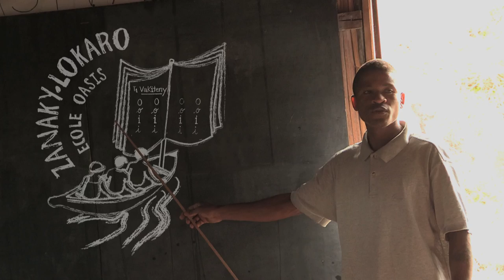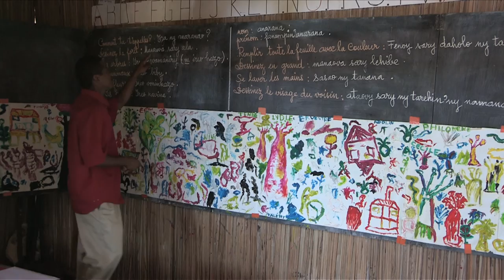"Une école à Madagascar - Zanaky Lokaro" Volet échanges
Complément au DVD "Une école à Madagascar - Zanaky Lokaro"

Les habitants de la presqu'île de Lokaro, représentés par Jean M'Bola, désirent une école pour leurs enfants.
Un petit groupe de personnes se mobilise autour de ce projet : offrir une école à ces enfants.
La préparation et les travaux vont durer 2 ans.
Plusieurs séjours seront utiles pour apprendre à se connaître, à se re-connaître.
Une association de villageois est créée sur place afin de rassembler toutes celles et ceux qui sont partants pour l'aventure !
Et ils sont nombreux !

En février 2008, l'école ouvre ses portes avec 136 enfants et 1 instituteur ! Depuis une 2e classe a été ouverte.
L'accompagnement du projet nous offre l'opportunité de proposer aux enfants des activités que les maîtres ne sont pas en mesure de mener seuls.
Ce document en relate l'histoire... C'est une tranche de vie partagée où l'Humain se retrouve confronté au meilleur de lui-même...
Il n'a d'autre ambition que d'être un « éveilleur de consciences », afin que la graine de la solidarité entre les peuples soit semée dans le coeur de nos enfants

Contenu du DVD
1 film Une école à Madagascar : 43'48
3 courts-métrages : Hygiène : 13'40 - Ecole : 11'55
Ateliers : 8'25